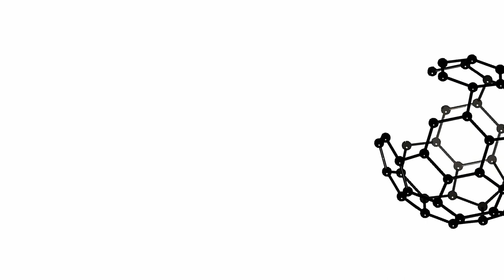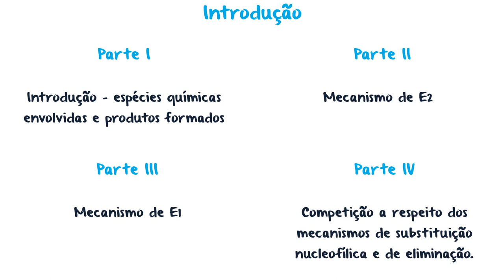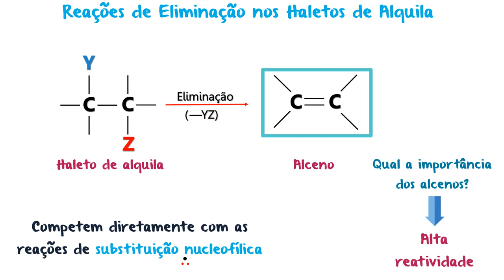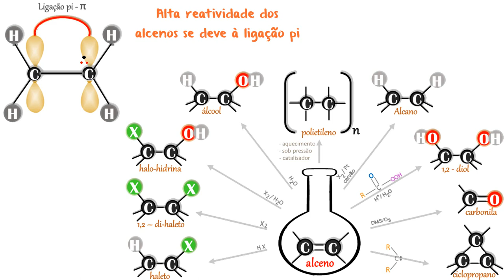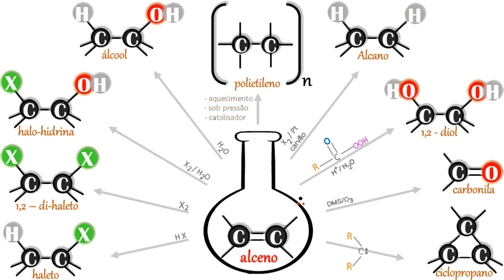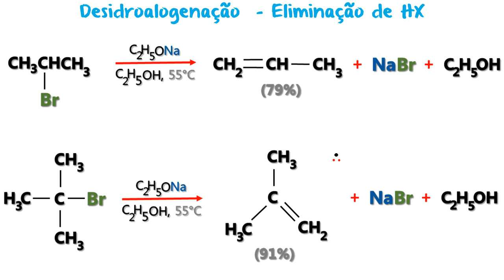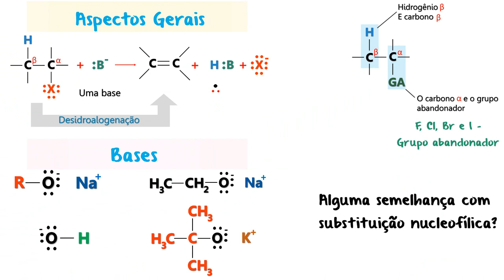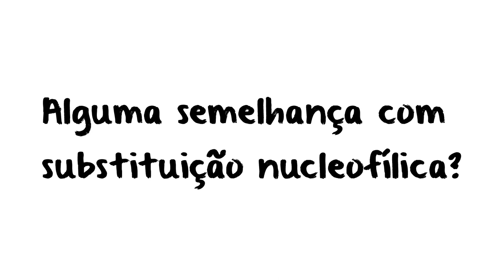Reações de Eliminação em Haletos de Alquila E1 e E2 - Parte I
Nesta aula faremos uma introdução a respeito das reações de Eliminação em Haletos de Alquila, de modo a explicar os principais reagentes envolvidos e também os produtos formados neste tipo de reação, além de enfatizar a similaridade com as reações de Substituição Nucleofílica.